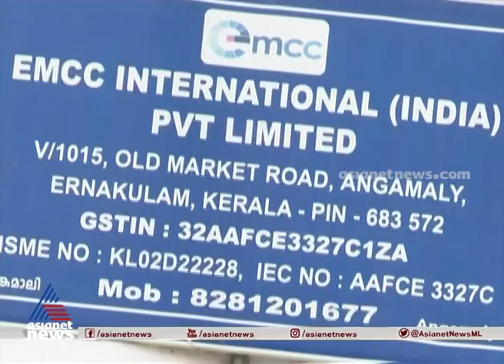ഇഎംസിസി വിവാദം ; മൂന്നാം തിരുത്തുമായി സര്‍ക്കാര്‍ ;സ്ഥലം കൈമാറ്റത്തിലും പിന്‍മാറ്റം|EMCC Controversy